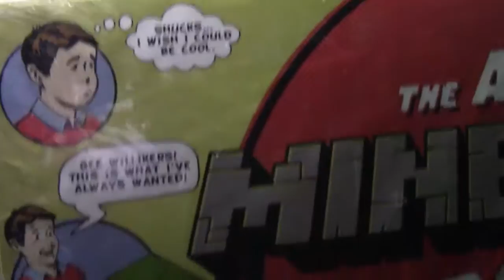GIANT CREEPER HEAD!?!? -[Unboxing]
I hope you enjoyed!!1!
to be honest I like this one more than the original.
If you enjoyed then please peck that like button!
Did you find the Golden Easter Egg?